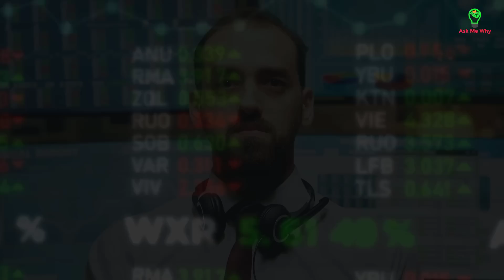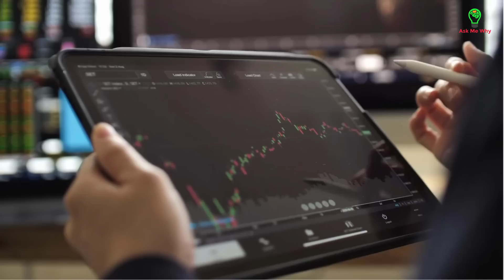Thực hư người tị nạn Ukraine không muốn trở về vì sợ còng lưng trả nợ